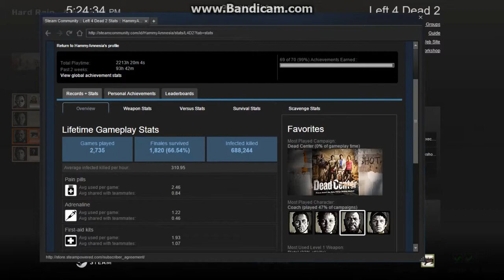left4dead2 2016 02 16 17 19 10 335